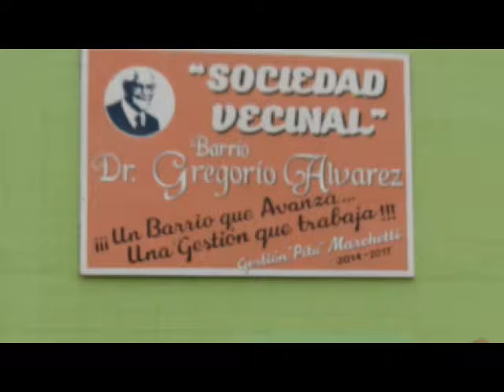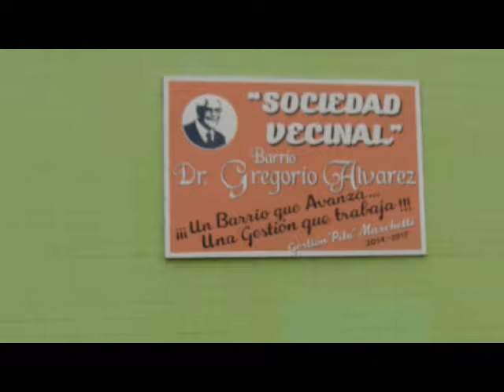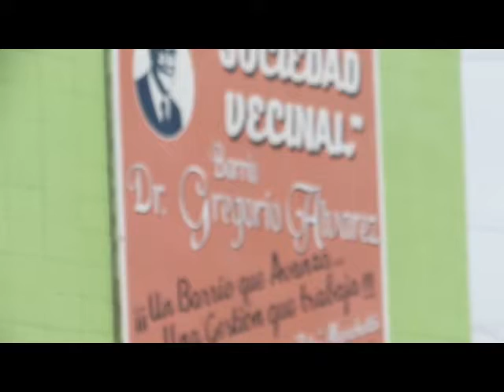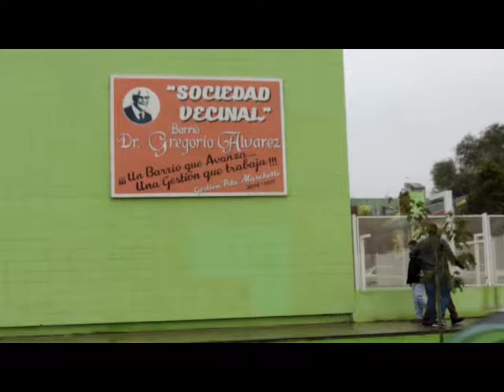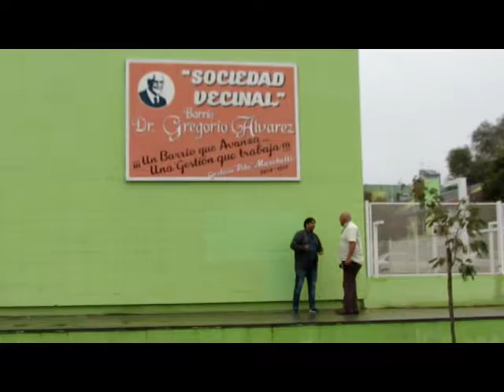LA SEMANA EN MEDIOS Nº 2 CLAUDIO MARCHETTI PTE SOC VEC GREGORIO ALVAREZ NEUQUEN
LA SEMANA EN MEDIOS Nº 2 VECINALISTAS CLAUDIO MARCHETTI PRESIDENTE SOCIEDAD VECINAL GREGORIO ALVAREZ NEUQUEN
LA SEMANA EN MEDIOS SABADO 12:30 HORAS VALLE TV CANAL 9 NEUQUEN VALLE TV CANAL 8 GENERAL ROCA RIO NEGRO twiter @lasemanaenmedios instagram lasemanaenmedios YouTube la semana en medios facebok la semana en medios 1º WhatsApp 2º WhatsApp Conduce Gustavo Emilio Baggio E-MAIL Otra creación de Neuquén Producciones.